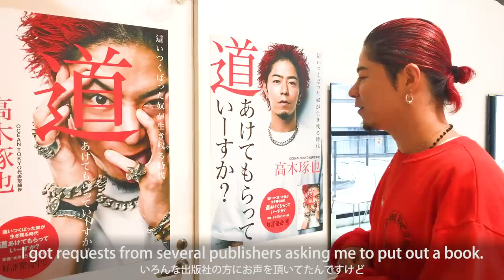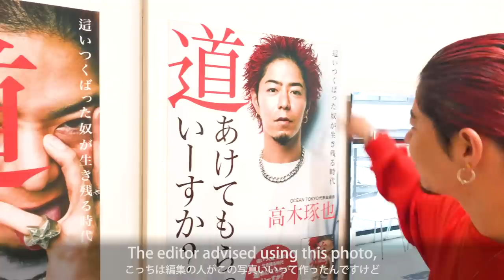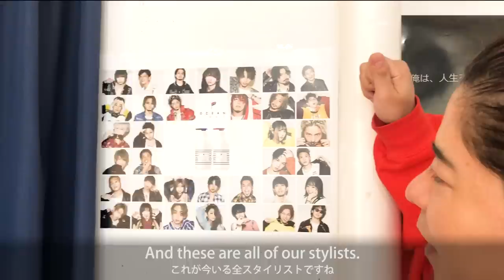高木琢也 OCEAN TOKYOについて語る🙋‍♂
This channel brought to you by Takuya Takagi from OCEAN TOKYO will show the awesomeness of Japanese Beauty culture to the world.「Made in JAPAN」のすばらしさを世界に向けて発信します

高木琢也 Takuya Takagi🇯🇵
OCEAN TOKYO代表取締役

日本一の美容師💇‍♂️🇯🇵
原宿・渋谷・大阪８店舗経営。
日本最大ヘアコンテスト３連覇🏆🏆🏆
美のミシュラン「KAMI CHARISMA 東京2020アワード」
メンズスタイル部門唯一の三つ星を獲得⭐️⭐️⭐️
NHK『プロフェッショナル 仕事の流儀』に二度出演📺
初書籍 這いつくばった奴が生き残る時代道あけてもらっていーすか？